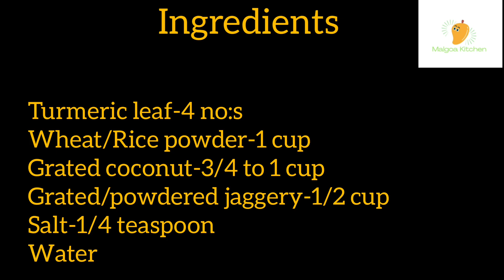PATHOLI|MANJALILAYAPPAM|MALAYALAM|MALGOA KITCHEN|ILAYAPPAM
Patholi is a traditional konkani sweet recipe steamed in turmeric leaves.It is commonly called Haldikolyache patholi in Konkani and Manjalilayappam in Malayalam.Malgoa kitchen is introducing an easy recipe of this dish for all.

Ingredients

Turmeric leaves- 4 no:s
Rice/wheat flour-1 cup
Grated coconut -3/4 to 1 cup
Grated or powdered jaggery-1/2 cup
Salt-1/4 teaspoon